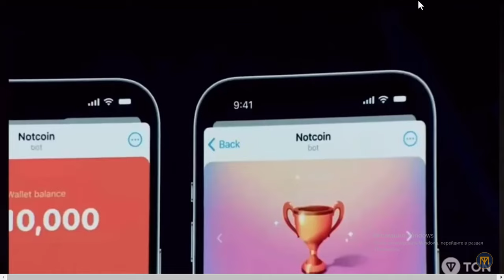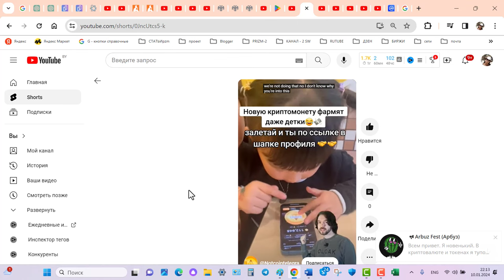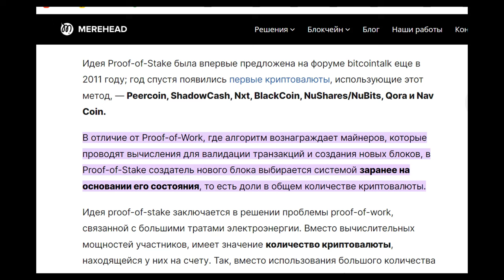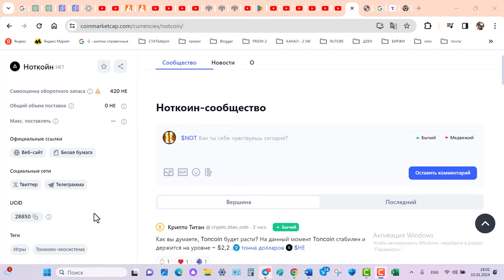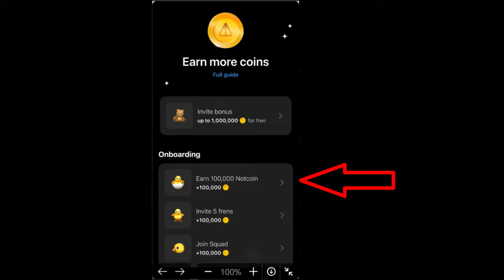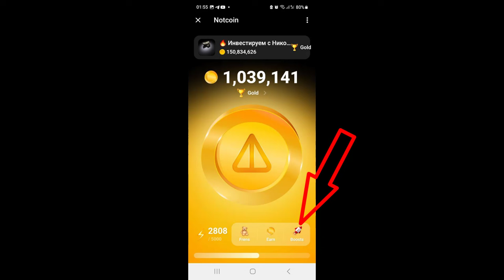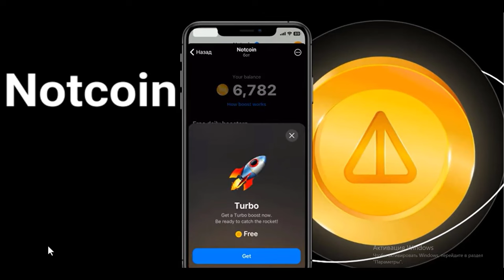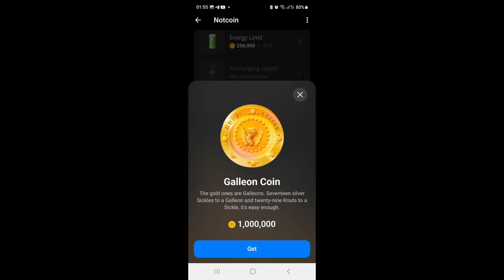Notcoin Запускаем ФАРМИНГ без вложений!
Ссылка для получения Notcoin для старта при активации бота
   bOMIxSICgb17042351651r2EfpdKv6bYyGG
реферальный код для активации кроссчейн-шлюза
БИРЖИ
1. ссылка для регистрации на биржу NETEX Trade
3. ссылка на белорусскую биржу currency.com

ролики, которые использовала в этом видео